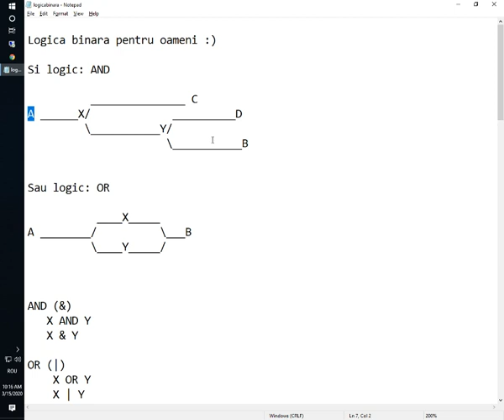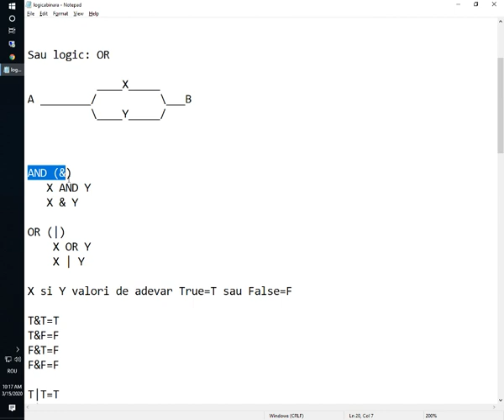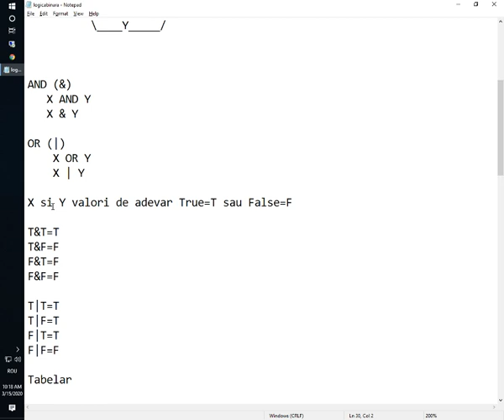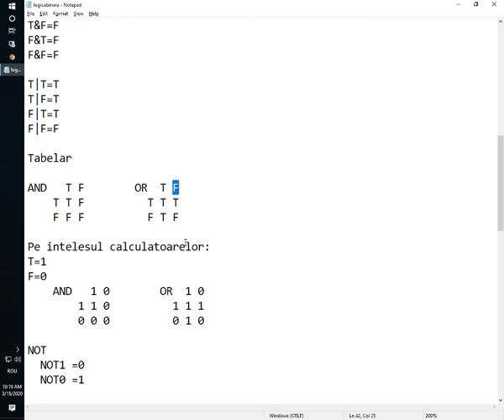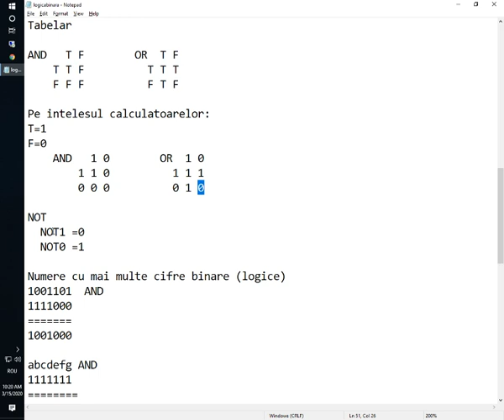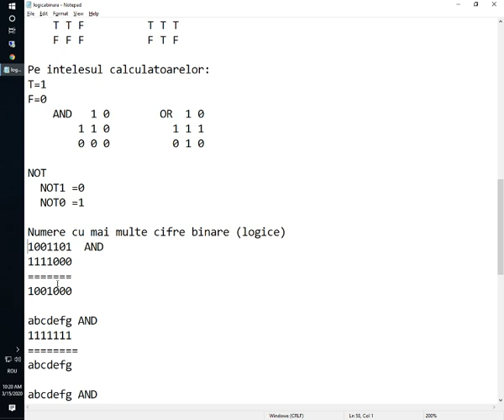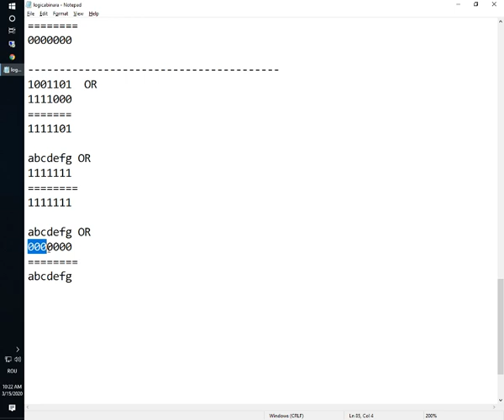LogicaBinaraPtOameni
Logica binara pe intelesul tuturor, sper :)